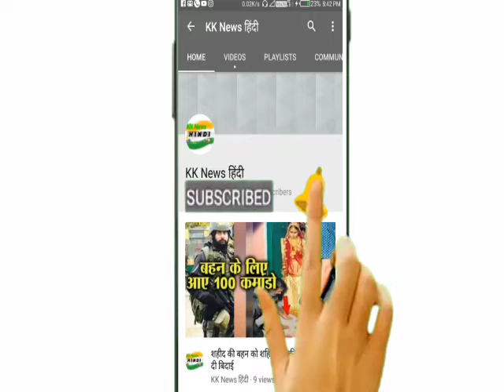इस हीरो ने पहली बार दी 350 करोड़ की ब्लॉकबस्टर फ़िल्म, अब परिवार संग मस्ती करते आया नज़र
बॉलीवुड का एक ऐसा अभिनेता जिसका स्टारडम अब तेजी से बढ़ता जा रहा है। जी हां हम बात कर रहे हैं हैंडसम शाहिद कपूर के बारे में। शाहिद ने अभी तक बॉलीवुड फिल्म इंडस्ट्री में एक से बढ़कर एक सुपरहिट फिल्मों में काम किया है। और हाल ही में बीते कुछ दिन पहले जब शाहिद की फिल्म कबीर सिंह रिलीज हुई थी तो इस फिल्म ने बॉक्स ऑफिस पर कमाई के कई सारे रिकॉर्ड तोड़ दिए थे। और हाल ही में शहीद अपने परिवार संग मस्ती करते हुए दिखाई दिए।

शाहिद परिवार संग मस्ती करते आए नजर

शाहिद ने जबसे शादी की है और फिर पिता बने हैं तब से वो काफी ज्यादा जिम्मेदार हो गए हैं। और अब उन्हें अक्सर अपने परिवार संग समय बिताते हुए अक्सर देखा जाता है। हाल ही में शाहिद एक जिम्मेदार पति और पिता होने के नाते अपने परिवार संग मस्ती करते हुए दिखाई दिए।

इस दौरान शाहिद काफी ज्यादा कुध दिखाई दे रहे थे। और अपनी बच्चों और पत्नी मीरा संग मस्ती कर रहे थे। शाहिद और मीरा एक दूसरे से काफी ज्यादा प्यार करते हैं। और बीते कुछ महीनों पहले ही मीरा ने एक बेटे को भी जन्म दिया है। दूसरी बार पिता बनने पर शाहिद काफी खुश हैं। और अब शाहिद अक्सर अपनी पत्नी और बच्चों संग समय बिताते हुए दिखाई देते हैं।

पहली बार दी 350 करोड़ की ब्लॉकबस्टर फ़िल्म

शाहिद पिछले 15 सालों से बॉलीवुड फिल्म इंडस्ट्री में काम के रहे हैं। और उन्होंने अभी तक के अपने अभिनय करियर में कई सुपरहिट फिल्मों में काम किया है। लेकिन जब उन्होंने साल 2019 में फिल्म कबीर सिंह में काम किया तो यह फिल्म उनकी 350 करोड़ की ब्लॉकबस्टर साबित हुई। जिसके बाद से शाहिद की लोकप्रियता पहले से काफी ज्यादा बड़ गई है।